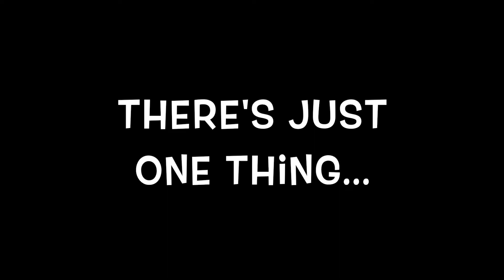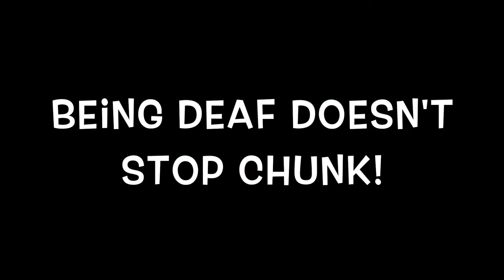BARC-CT: ADOPT CHUNK!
Born approximately January 2017, CHUNK is still just a puppy. He loves other dogs and is great with cats and other animals.

CHUNK adores people and bonds quickly to his caretaker.

He is an active dog who loves to play, and would do great in a home with another playful dog.

CHUNK will make some lucky person or family a wonderful companion.

CHUNK is deaf, but has come a long way learning basic hand commands.  He will need a patient owner who is willing to continue his training, but his foster mom (and trainer) is willing to help you learn what CHUNK already knows.

Don't let CHUNK's being deaf prevent you from adopting him. He gets along just fine without his hearing!

CHUNK is fully vetted; neutered, vaccinated, microchipped.